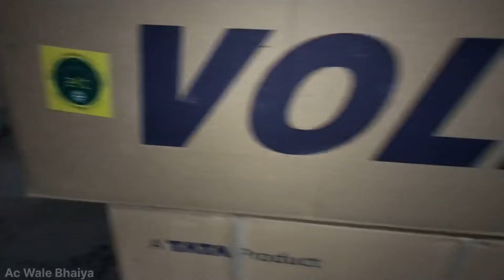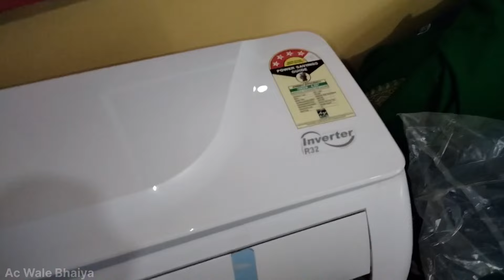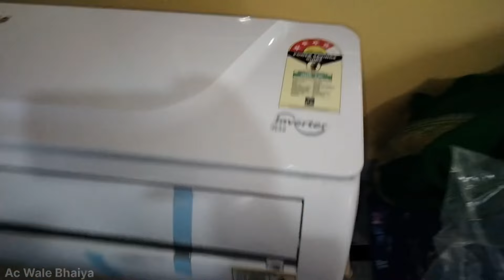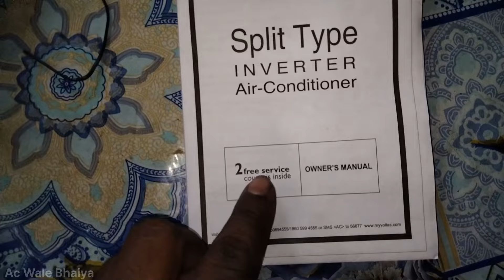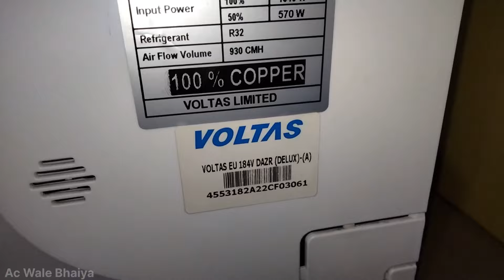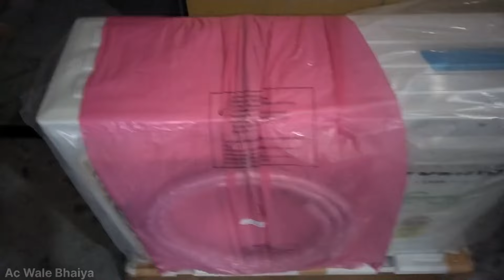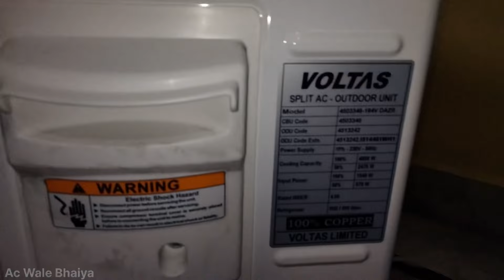Voltas ac unboxing 2024